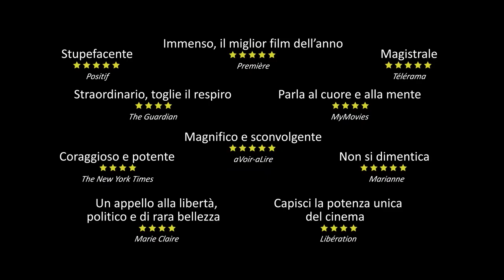Il male non esiste - Trailer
Un film insieme poetico e devastante che pone ognuno di noi di fronte alle responsabilità delle nostre scelte

Regia: Mohammad Rasoulof Con: Ehsan Mirhosseini, Shaghayegh Shourian, Kaveh Ahangar, Alireza Zareparast, Salar Khamseh, Darya Moghbeli